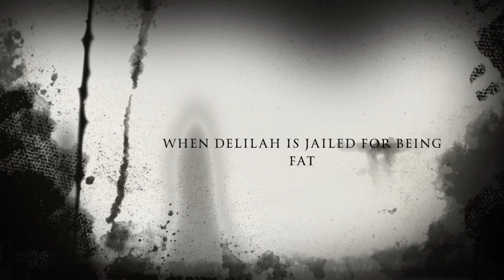Fatizen 24602 Official Book Trailer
The official Fatizen 24602 Book Trailer
Author, Philip C. Barragan, II.
Illustrator, Mason Arrigo.
Publisher: Branch Hill Publications.